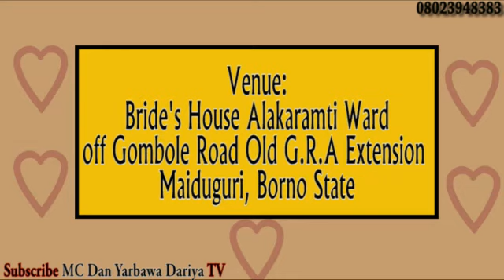The Family of Abba Fugu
Video from MC/DJ/DECO